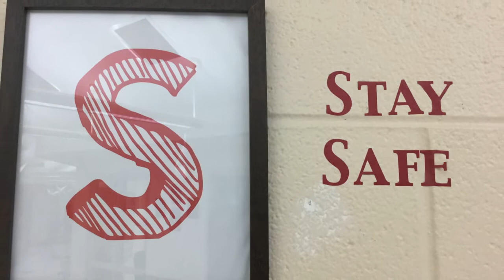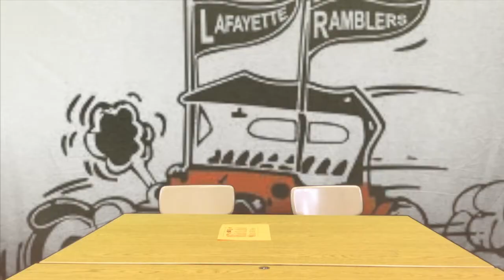The Morning Announcements - October 1, 2018